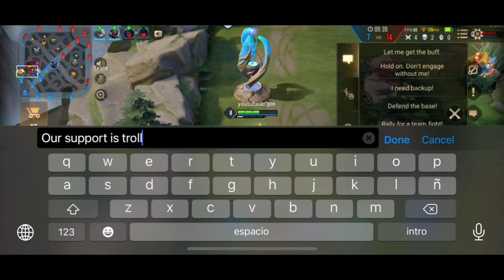AoV : TULEN JUNGLE | PRO CARRY IN SOLO RANKED MATCH | PRO BUILD | EUROPE SERVER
Hey guys.
AoV Tulen jungle pro carry in a solo ranked match.
When we had a troller suport, i dont know why people trolling in ranked match when they didnt want to play rankk... properly with team then why they find the match... justt play casual & enjoy.
What's  your opinion guyss pleasee telll me ✌

Along with ruine items arcana & combos

Arena of valor in other countties regions have different names & designation

》》REALM OF VALOR = ROV
》》LIEN QUAN MOBILE = LQM
》》GARENA OF VALOR  = GOV

Hopefully this video helps you when you play solo ranked...

Lets discuss in coment section